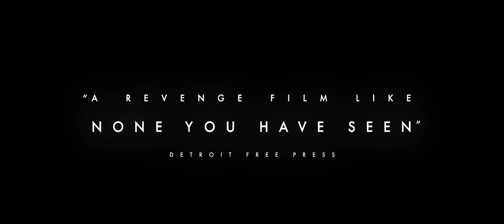Oldboy (Re-Release) | official trailer (2023)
Oldboy (Re-Release)
After being kidnapped and imprisoned for fifteen years, Oh Dae-su (Choi Min-sik) is released, only to find that he must find his captor in five days.

CAST: Choi Min-sik, Yoo Ji-tae, Kang Hye-jeong

Restored and Remastered

A Film by Park Chan-wook
Starring Choi Min-sik, Yoo Ji-tae, Kang Hye-jeong